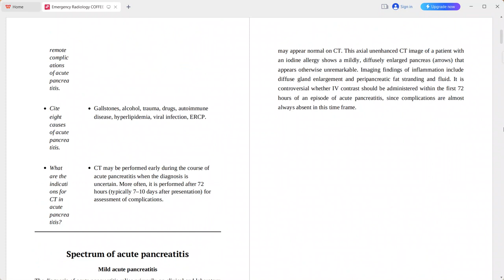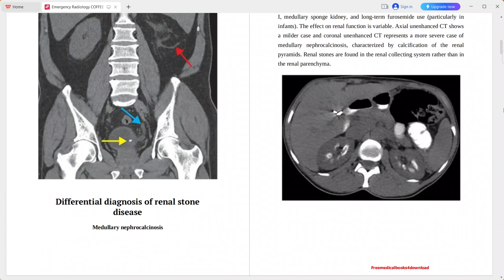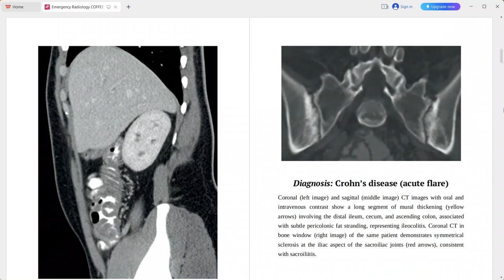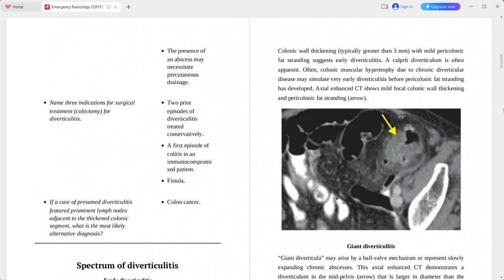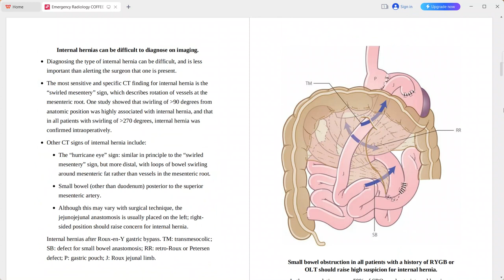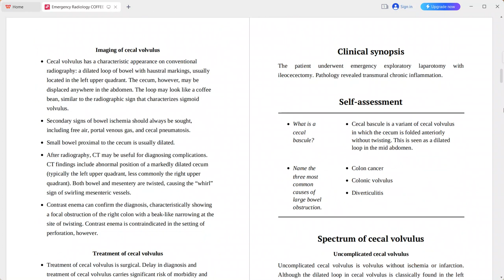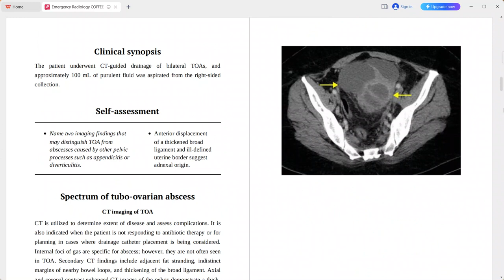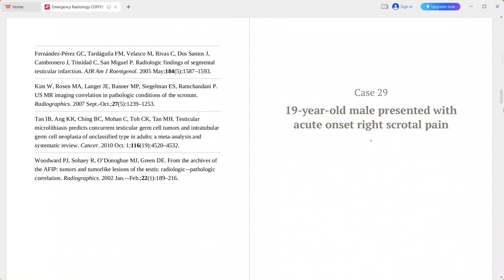EMERGENCY RADIOLOGY COFFEE CASE BOOK